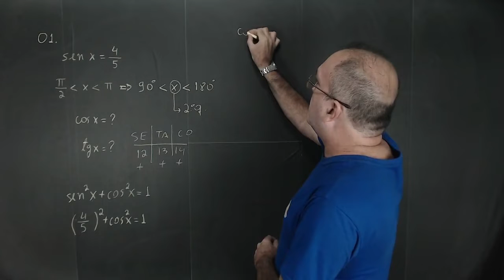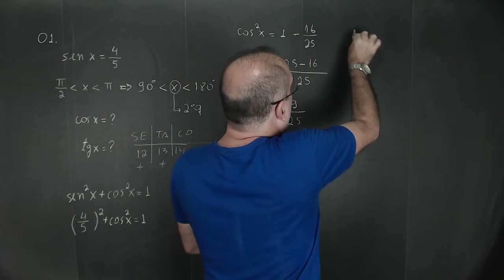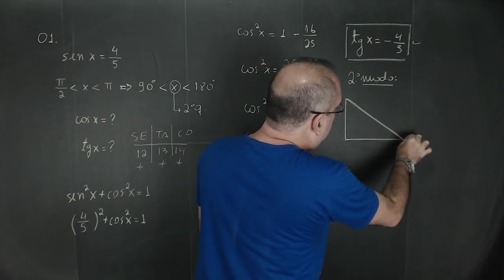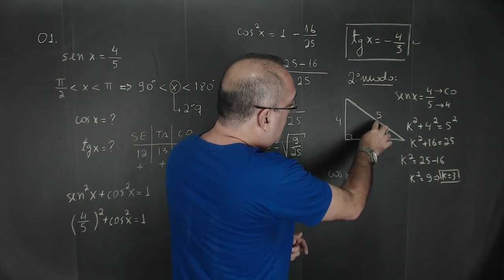QUESTÃO DE RELAÇÕES TRIGONOMÉTRICAS / RELAÇÃO FUNDAMENTAL